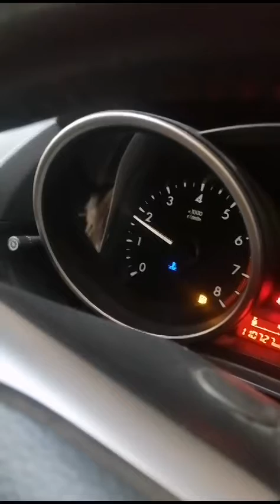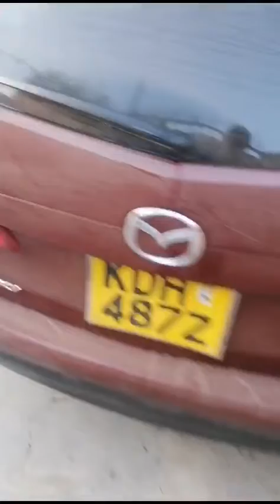THE PEUGEOT 505 INJEKZON WITH A VOLTARENT ECU MORNING START COMPARED TO MAZDA PREMACY.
The voltarent ECU and the whole Efi platform has been coded to deliver exactly the precision that's needed and its of course engineered to work in a very different way.